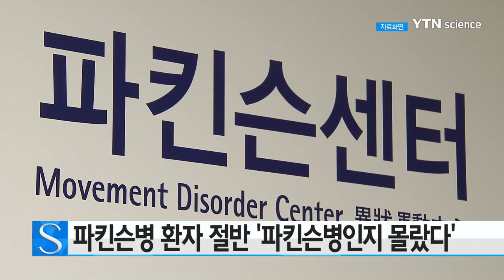파킨슨병 환자 절반 '파킨슨병인지 몰랐다' / YTN 사이언스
근육이 굳고 움직임이 둔해지는 퇴행성 신경 질환, 파킨슨 병에 걸린 환자 중 절반은 증상이 나타나도 파킨슨병인지 모르고 지나친 것으로 조사됐습니다.

'대한 파킨슨 병 및 이상 운동 질환 학회'는, 작년 3월부터 올해 3월까지 파킨슨 병 환자 사백 아홉 명을 대상으로 설문 조사한 결과, 이같이 나타났다고 밝혔습니다.

조사 결과, 환자의 52%는 증상이 있었는데도 파킨슨병인지 몰랐다고 답해, 진단에 짧게는 6개월 길게는 5년 이상 소요된 것으로 나타났습니다.

학회는 "파킨슨 병 환자의 30%에서 심각한 변비와 불면증 등 비 운동성 증상이 나타났다"며, "대표적 증상인 떨림 외에도 다양한 증상이 나타나는 만큼, 이에 대한 주의을 높여야 한다"고 강조했습니다.